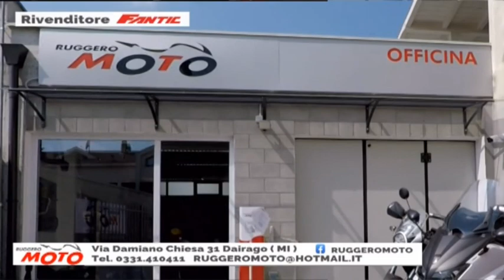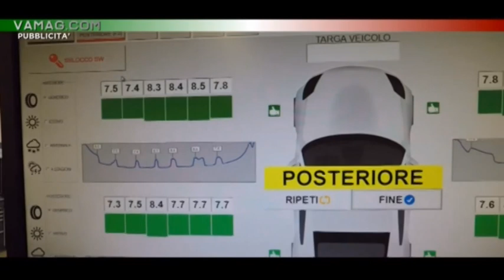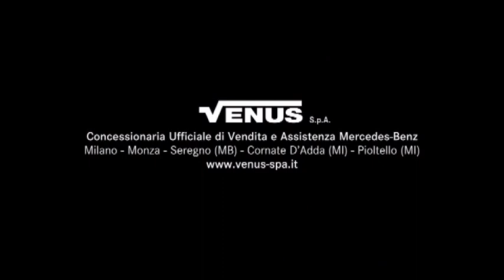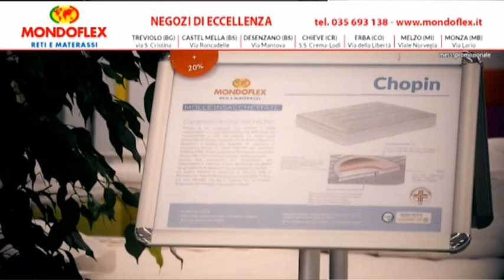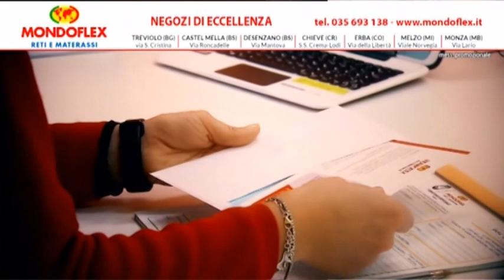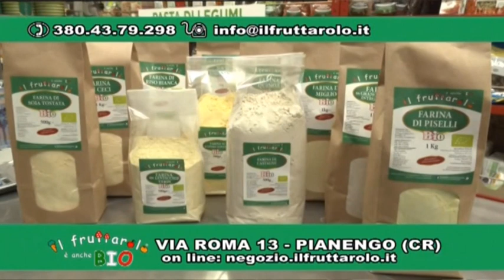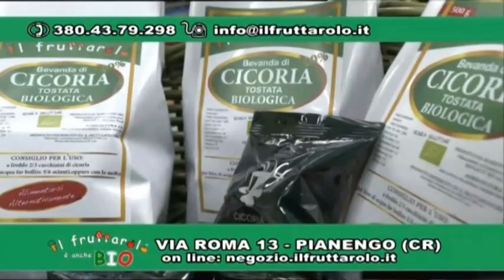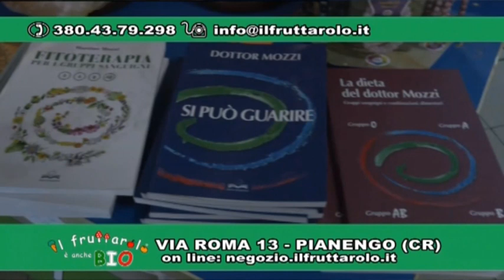LINEA D'OMBRA 10/05/2021